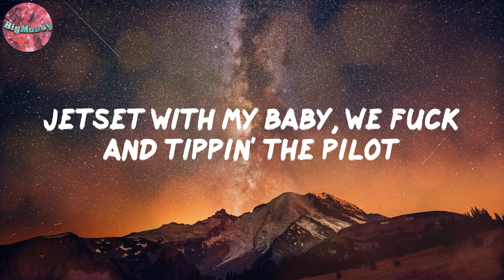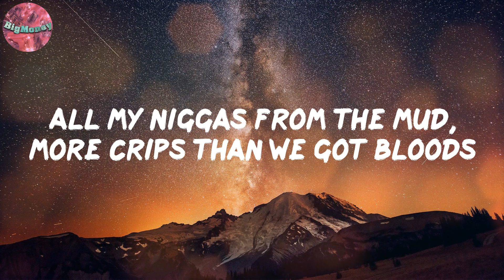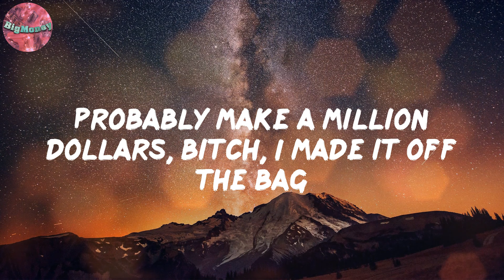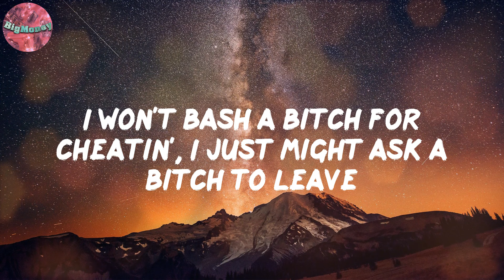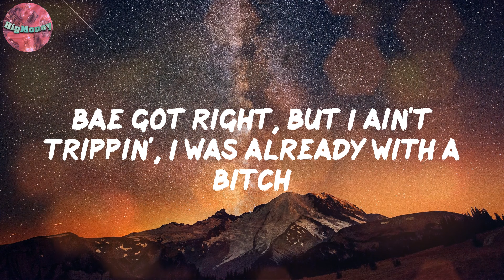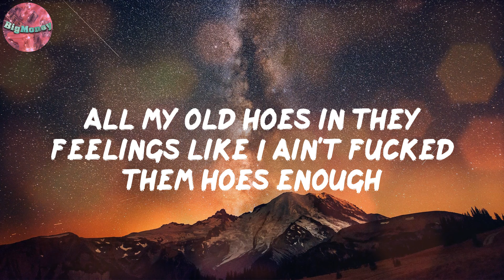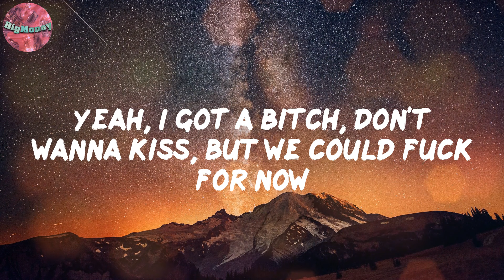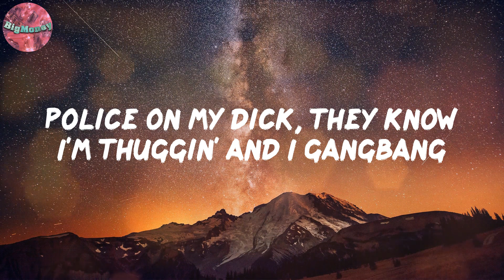And I Gangbang (Lyrics) - 42 Dugg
Lyrics:
Ayy, this bitch been askin' Dreka for a threesome, only us for now
Yeah, I got a bitch, don't wanna kiss, but we could fuck for now
Youngin sellin' mix, I'm sellin' Fent', it's still the same thing
Police on my dick, they know I'm thuggin' and I gangbang
Damn near in the chain gang with all these fuckin' links on
King of the city, I should throw a fuckin' mink on
Doubt I put my bike up, I'm clutchin' more than a driver (yeah)
Jetset with my baby, we fuck and tippin' the pilot
She only fly if it's private, I'm only fightin' the body
Quinn ran off with that pole, I'm still yellin', "Free Robby"
All my niggas from the mud, more Crips than we got Bloods
They thinkin' that it's rap, I'm tellin' you, it was the drugs
Interrogation, tryna stop from laughin', bitch, I got a habit
Don't like fuckin' with no condom, I like fuckin' baby mamas
See, I grew up without a father, he alive, but shit, he gone
Know he proud a nigga winnin', by next winter, he'll be home
I pop wheelies in VLONE, ayy, Bari, where is my collab?
Probably make a million dollars, bitch, I made it off the bag
I heard Ced just got a 'Cat, I still can't wait to see G5
Put a hundred on who owe, make sure you give that shit to God
Skrrt, everybody get your roll on
Twenty-eight a bag, everybody turn the phone on
My killstreaks be solos, gas 'em and then I blitz (we on 'em)
Fifty-five a piece, might ass her and then the titties
I won't bash a bitch for cheatin', I just might ask a bitch to leave
From the back while grippin' weave, ayy, house party in this bitch
Bae got right, but I ain't trippin', I was already with a bitch
I sent all my fiends fishin', let me know if it's a ten
I play cool with all my exes in case I wanna fuck again
I ain't locked up, I'm on tether, say it's up and bitch, it's up
All my old hoes in they feelings like I ain't fucked them hoes enough
Put them bags up on that truck, give my last to see you free
How you mad, bitch, and I'm eatin'? Put my first one up for Reece
I sold work to all the deacons, what that bitch been askin' Dreka?